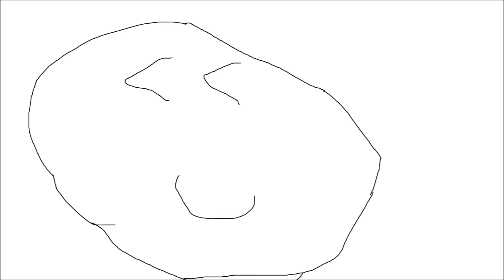you always make me smile